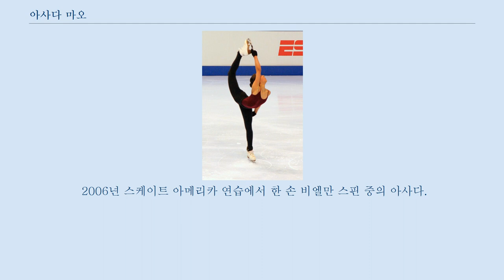아사다 마오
아사다 마오(일본어: 浅田 真央, 1990년 9월 25일 ~ )는 일본의 前 여자 싱글 피겨 스케이팅 선수이다.
 마오는 2010년 밴쿠버 동계 올림픽 은메달, 세계 선수권 3회 우승(2008, 2010, 2014), 4대륙 선수권 3회 우승(2008, 2010, 2013), 그랑프리 파이널 4회 우승(2005, 2008, 2012, 2013)이라는 기록을 세웠다.
 또 2005년 세계 주니어 선수권 우승, 2004–2005 주니어 그랑프리 파이널, 일본 국내 대회 총 6번 우승을 했다.
 그리고 여자싱글 최초 올림픽에서 3번의 트리플악셀을 성공시켰고, 역대 여자선수 중 유일하게 총 6개국에서 치러지는 6개의 그랑프리 대회에서 우승을 차지하였다.
「개인 최고기록 : 쇼트 78.66 프리 142.71 총점 216.69」 아사다 마오는 1990년 9월 25일 나고야에서 태어났다.
 마오라는 이름은 아버지가 일본 여배우 다이치 마오의 팬이어서 따온 것이라고 한다.
 초등학교 1학년 중반까지 나고야 국제 학교에 재학 중이었으나, 이후 나고야 시립 타카바리 초등학교로 편입하여 졸업했으며, 나고야 시립 타카바리다이 중학교를 졸업했다.
 2009년 3월 15일 주쿄 고등학교에서 고등학교 졸업장을 받았다.
 이후 주쿄대학교에 입학했다.
 2013년 3월 마오는 스케이팅 연습에 매진하기 위해 학업을 잠시 멈췄다.
 마오는 이토 미도리가 우상이라고 밝힌 적이 있는데, 의상을 물려받아 착용하고 경기에 출전했었다.
 2살 많은 언니 아사다 마이 역시 피겨 스케이팅 선수로 활동했는데, 2006년 4대륙 선수권에서 6위를 했었다.
 은퇴 후 아이스쇼와 해설위원으로 활동하고 있다.
 마오는 3살부터 9살까지 클래식 발레를 배웠지만, 언니 아사다 마이가 발레를 배우다 스케이팅으로 바꿔 배운 것처럼 마오도 피겨 스케이팅을 배우기 시작했다.
 마오는 2002–2003 시즌 일본 노비스 국내대회에서 우승을 차지했고 주니어 선수권대회 참가 자격을 얻어 4위를 기록했다.
 시니어 전국 선수권 대회에서는 7위를 했다.
 2003–2004 시즌 마오는 주니어와 시니어 사이 참가 여부를 두고 고민했고, 시니어에 참가해 8위를 했다.
 이후 Mladost Trophy 대회에서 우승을 차지하며 처음으로 국제대회에서 우승을 했다.
 2006년 스케이트 아메리카 연습에서 한 손 비엘만 스핀 중의 아사다.